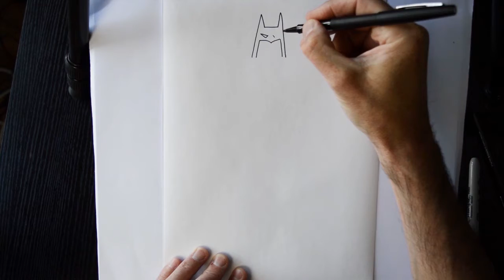How to Draw Batman Audio Guide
A Tutorial of how to draw Batman with an Audio guide.